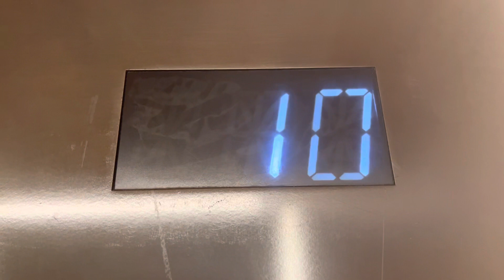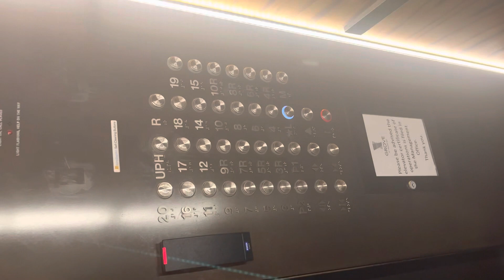(Busted) Absolute Stunning Otis Traction Elevator in Miami, FL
I did get busted as you can see, but the guard was very nice about it. I think the reasons that guards are nicer in more high end properties is because people pay for them to get the best experience. I think that’s why guards are friendly in a lot of high end properties. We just talked for a little bit and then he told me I can’t stay on the property so I left and carried on with my day

TECH SPECS
Brand: Otis
Model: Gen2
Fixtures/Call Buttons: Otis Series 4
Indicator: Otis Segmented PI
Voice: None
Lanterns: Otis
Drive: Traction
Speed: 400 FPM
# of floors served: 23
Year Installed: 2016